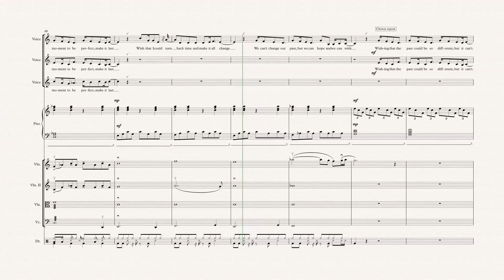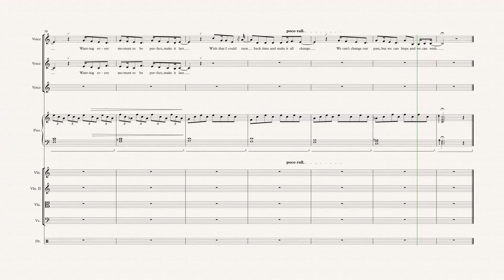Grade 9 GCSE music composition 2018 - 100% | 'Wish' original composition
'Wish' - original composition by Charlie Balfour

Edexcel GCSE music set brief composition 2018 by Charlie

My music coursework consisted of two performances and two compositions (one free and one set brief). I got 100% in all my coursework, and got graded a 9 overall (A**). I'm very proud of my compositions and also i thought it would be helpful for anyone taking the new (from 2016) Edexcel music GCSE in the future :)
For my set brief composition, i chose the brief 'vocal music for a school concert' and created a song for: vocals, strings, piano, and the drum-kit. The genre/style was inspired by Ariana Grande and dodie (doddleoddle).

The meaning behind this song is very personal to me and this is the description i submitted with this part of my coursework:
"For my composition, ‘Wish’, I wanted to portray the overall feeling of hope for the future."

"The image I had in mind when I wrote the first verse was of people waiting around, wishing that their lives could’ve been different, without actively doing anything to set about the change they want to see."

"I dedicated the second verse to a close family member who suffers with PTSD after being in the military- I wanted to show my audience that although what’s happened has happened, tomorrow is another day and another chance to heal.
This is a topic that I feel lots of young people/teens (and their families) in the school concert audience can relate to, and I think it is important for them to be shown that despite the bad things in life, it does get better."

"For the ‘middle 8’ I transposed the key from G major to C major- which is, in my opinion, a much brighter sounding key. This is reflected in the lyrics as I wrote about the narrator becoming an internally stronger person and not letting their past hold them back, “I will stand and rise again.” After this, the chorus is then repeated twice in this uplifting new key, slowly fading out until only the piano and one voice can be heard."

if you have any song suggestions you'd like me to cover please do leave them in the comments below!